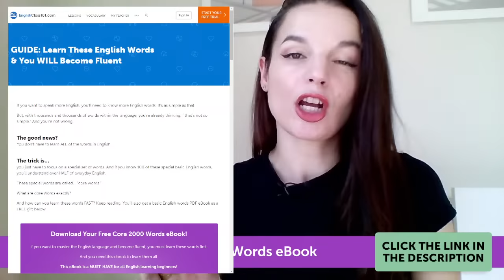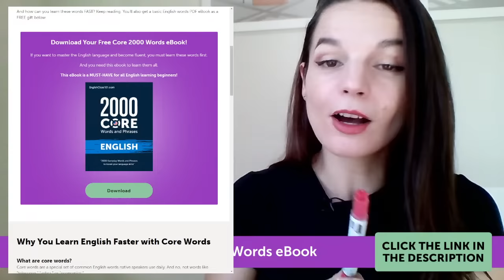Explaining Time (with in/at/by) in English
You are an English beginner and want to get started with the English language? With this English lesson, we will teach you how to explain time in English. You will be able to explain problems in English.